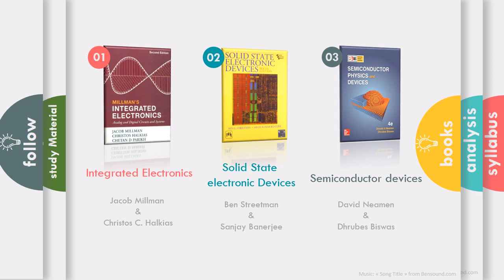Electronic Devices | GATE 2021 | online LIVE interactive classes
Syllabus of Electronic Devices for GATE exam, with detailed analysis of the questions from this subject in last 10 years of exam.